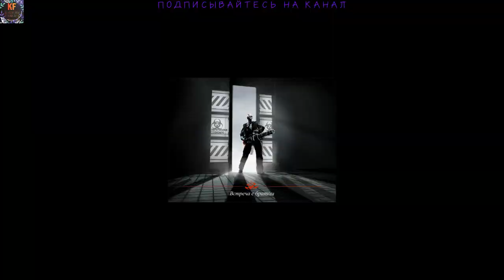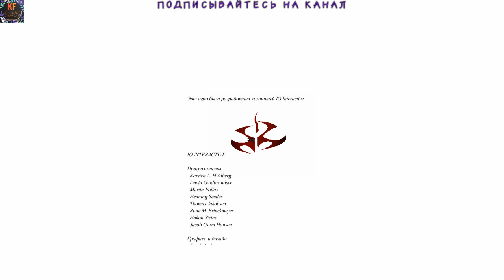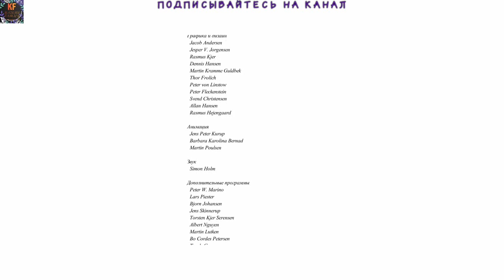Hitman 47 Финал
Hitman 47 Финал Часть 6
Hitman: Codename 47 — компьютерная игра 2000 года в жанре стелс-экшена, разработанная датской студией IO Interactive и изданная Eidos Interactive. Игра является родоначальницей игровой серии Hitman.
Наши контакты ( есть товары в группе )